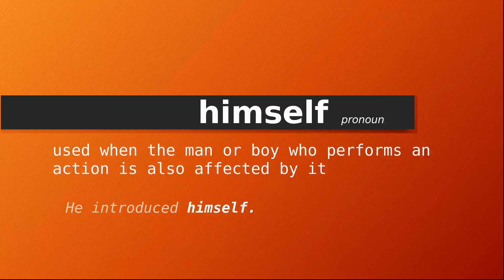himself , Meaning of himself , Definition of himself , Pronunciation of himself